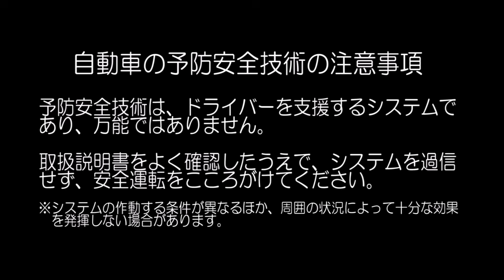自動車安全性能2023試験映像：スズキ スイフト